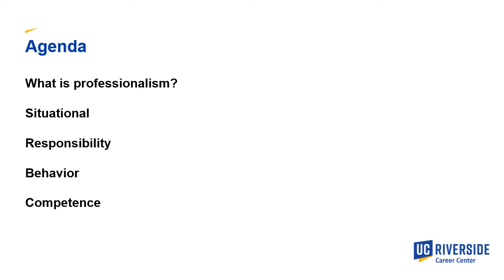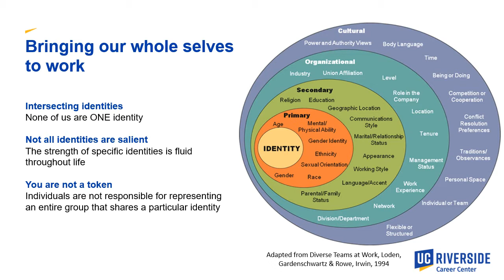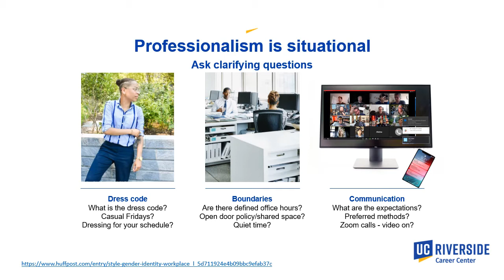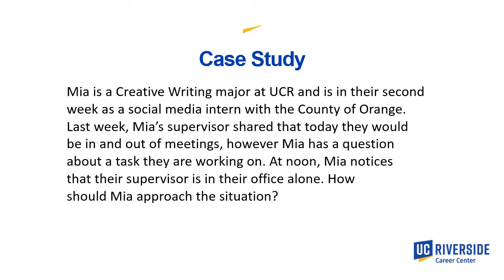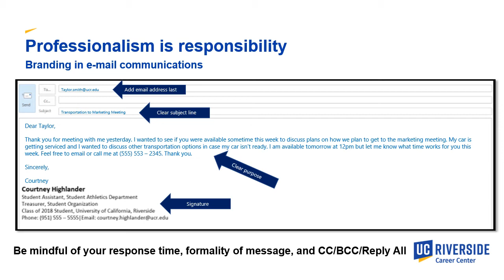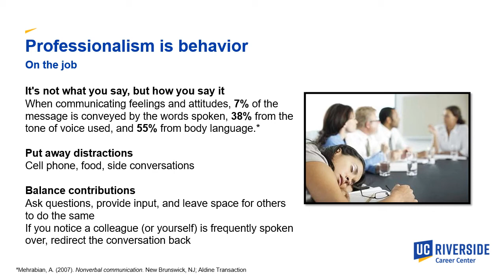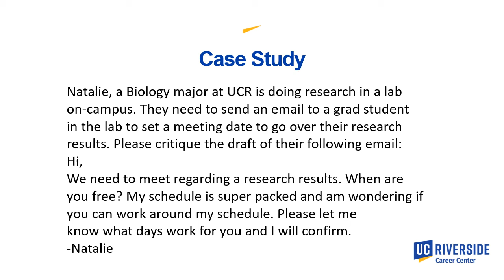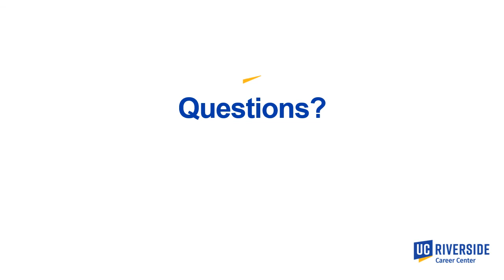Making a Great Impression on the Job (Professionalism)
You spend a lot of time looking for a job, but have you considered what it takes to be successful once you get there? Professionalism, work ethic, and communication skills are consistently among the top five "very important" applied skills for job success for new workforce entrants. Employers are certainly going to be looking for these qualities during the hiring process, as well as during your probation period when you first get on the job. Come and learn what you may not realize could be serious roadblocks to your success.